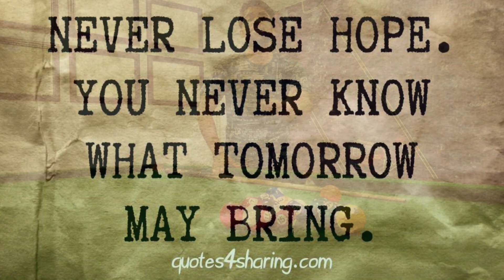HOW TO OVERCOME STAGE FEAR !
Hello Everyone ...Its My First Video...on the topic how to overcome stage fear...hope so that u will like it..